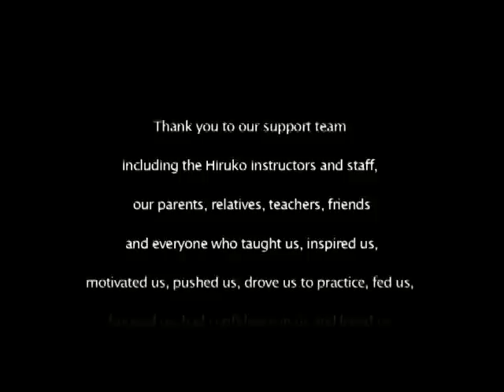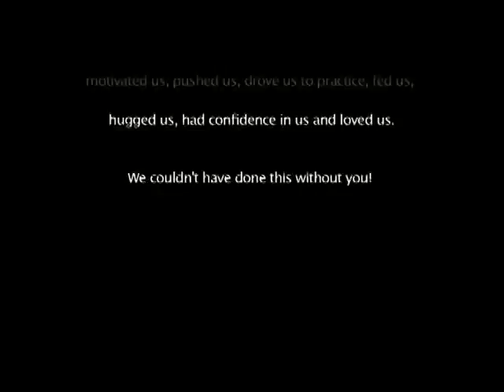G and B Black Belt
G and B Black Belt Quest at Hiruko